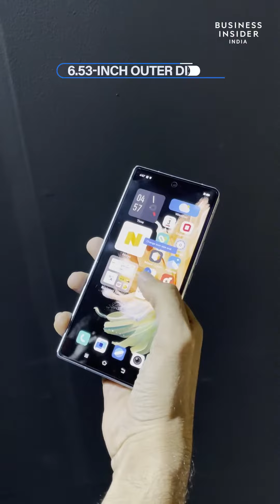Vivo X-Fold 1 Overview | Better Than Samsung Galaxy Z Fold 4? | Tech Insider India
Cementing the foldblefuture @vivo yesterday brought the X-Fold to the market! It features
-8.3-inch LTPO AMOLED Foldable inner display
-6.53-inch AMOLED display
Both the displays support 120Hz refresh rate
-Qualcomm Snapdragon 8 Gen 1 SOC
-Android 12 OS
-50MP Quad-Camera setup with Zeiss T coating
-4600mAh Battery
-Aerospace grade hinge
There is some time before it is introduced in the Indian market.